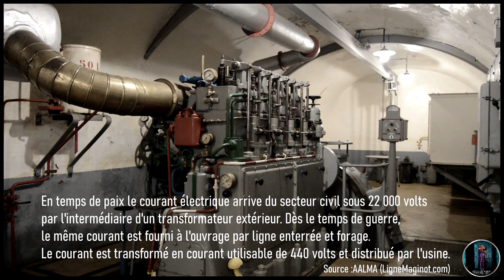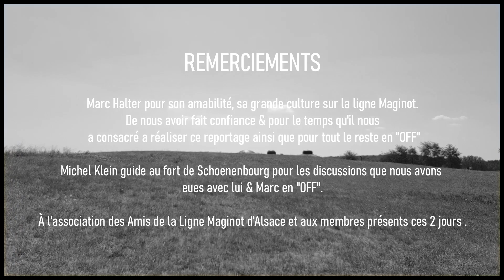Ligne Maginot - Le fort de Schoenenbourg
Venez découvrir à travers cette vidéo, une partie de la ligne Maginot et du fort de Schoenenbourg.

📌 Le Fort de Schoenenbourg est l’ouvrage le plus bombardé
de la Ligne Maginot, malgré les bombardements l’ouvrage gardera toutes ses capacités de défense, son équipage ne déposera les armes que sur ordre du haut commandement français.

Il est inscrit en totalité à l’inventaire des Monuments
Historiques.

⚠️ Nous ne sommes pas des historiens, mais nous voulions abordé une autre façon de voir la ligne Maginot que toujours en photo.

🎥 Cette vidéo a été réaliser avec du matériel amateur, et en compagnie de Marc Halter président de l'Association des Amis de la Ligne Maginot d'Alsace.

👉 N'hésitez pas à partager la vidéo, de publier un message dans les commentaires j'y répondrais avec joie.

Fort de Schoenenbourg
Route du Commandant Martial Reynier
67250 HUNSPACH